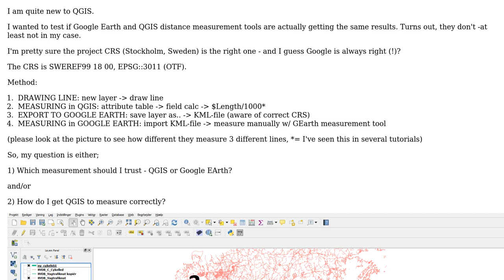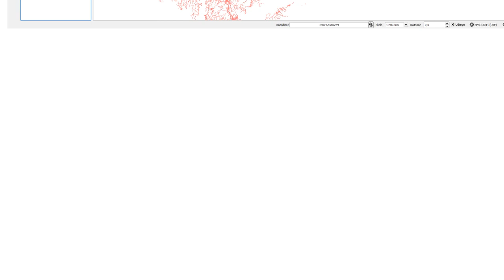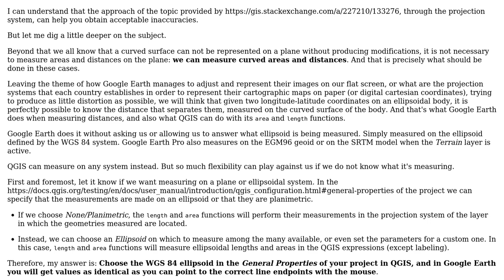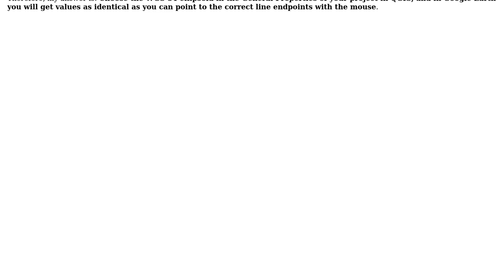GIS: Why difference between Google Earth and QGIS distance measurement? (2 Solutions!!)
GIS: Why difference between Google Earth and QGIS distance measurement?

With thanks & praise to God, and with thanks to the many people who have made this project possible! | Content (except music & images) licensed under CC BY-SA | Music | Images & others | With thanks to user PolyGeo user Gabriel De Luca user EMC user Ali and the Stack Exchange Network Trademarks are property of their respective owners. You are responsible for your own actions.